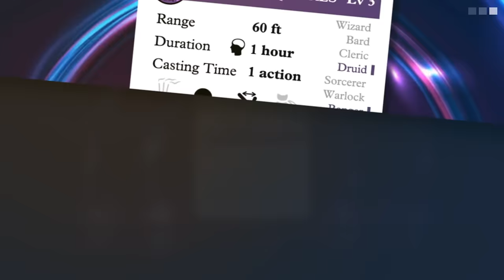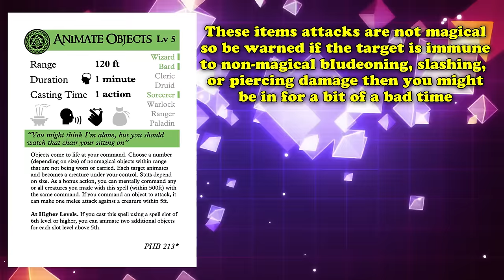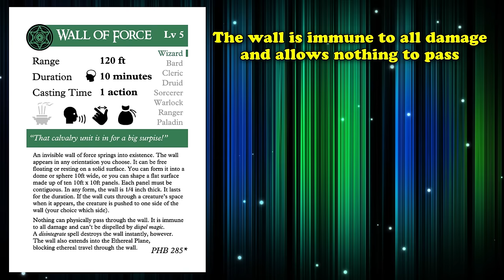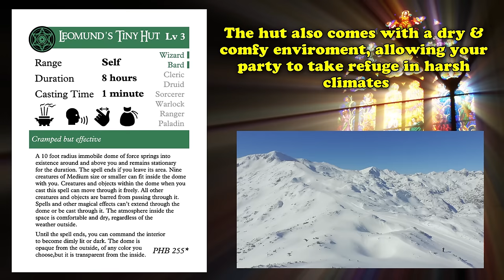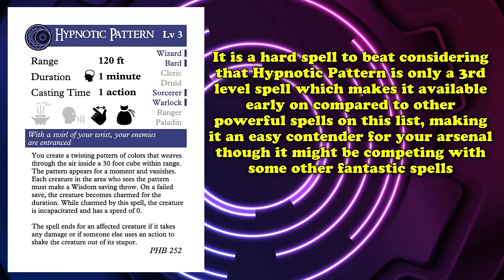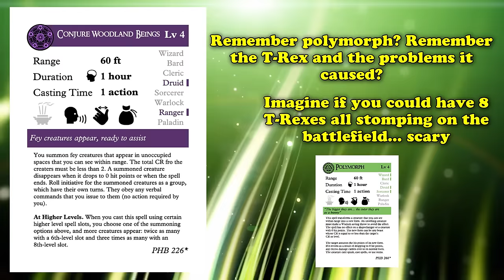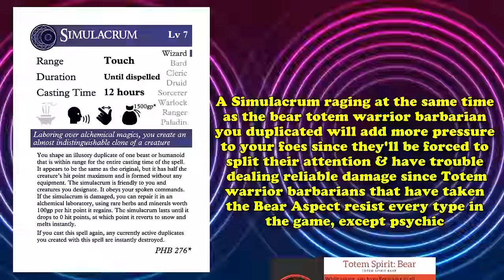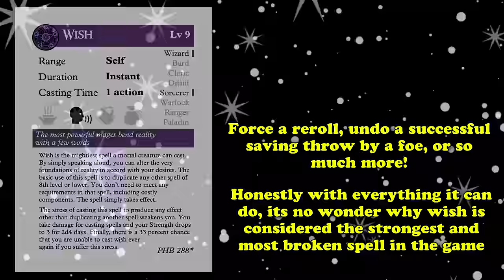Top 10 Most Powerful Spells in DnD 5e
There are a lot of powerful spells in Dungeons and Dragons 5e that have the potential to shape or break a campaign in various different ways. Some spells have really high damage output, while other spells might excel at fulfilling a certain niche or role your party might need to be filled. However, there are some spells that are considered so strong and exploitable that these spells tend to either get banned or reworked to make them feel more balanced. So, in this video, we will be going over spells that are widely considered some of the most powerful spells you can obtain, whether it'd be due to ease of usage, or for how easy the spell is to exploit and take advantage of, or just the general impact of a campaign overall.

Video edited by BV
Written by: Zephyr
Managed by: Stimpack

├ The List
Intro: (0:00)
10. Fireball: (0:31)
9. Animate Objects: (3:00)
8. Banishment: (5:30)
7. Wall of Force : (7:45)
6. Leomund's Tiny Hut: (10:48)
5. Hypnotic Pattern: (13:31)
4. Polymorph: (15:58)
3. Conjure Woodland Beings: (18:37)
2. Simulacrum: (20:56)
1. Wish: (24:38)